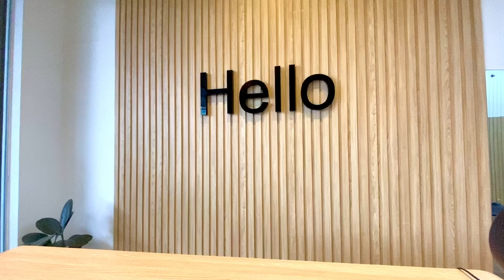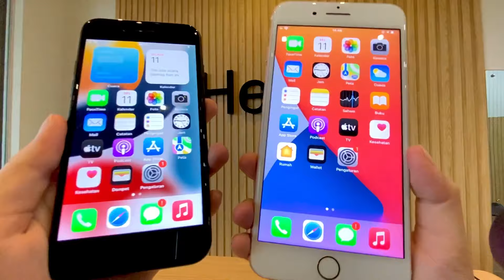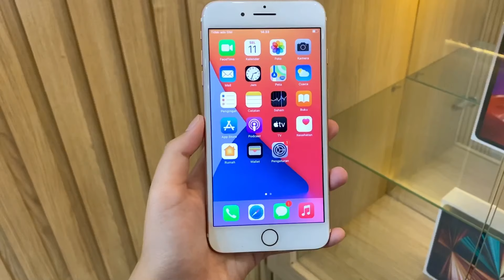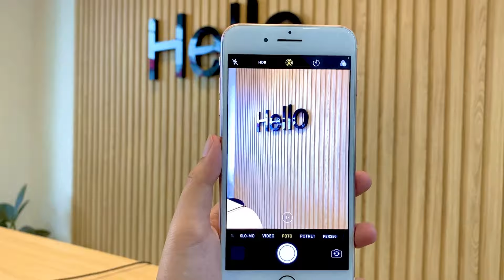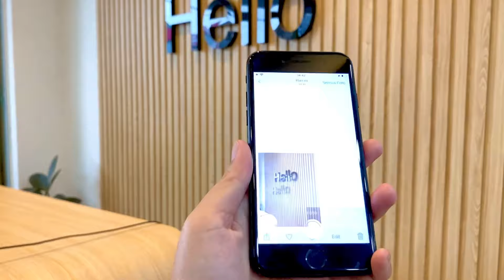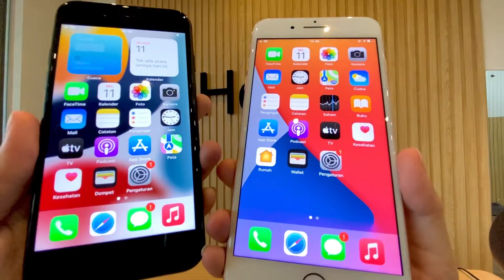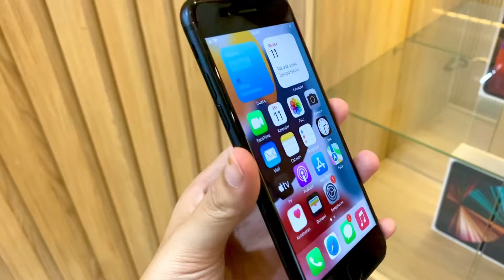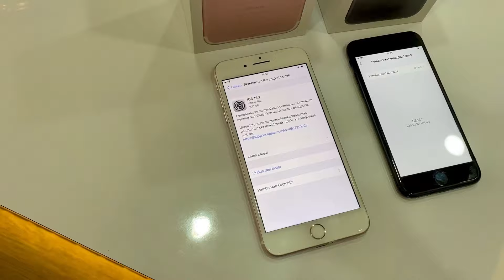IPHONE 7 VS IPHONE 7 PLUS 2022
Perbandingan iPhone 7 dan iPhone 7 Plus. Setiap seri iPhone memiliki kelemahan dan kelebihannya masing-masing. Semua tergantung pada kebutuhan dan budget kalian. Semoga video ini dapat menambah informasi kalian tentang iPhone 7 dan iPhone 7 Plus atau perbandingan diantara keduanya.